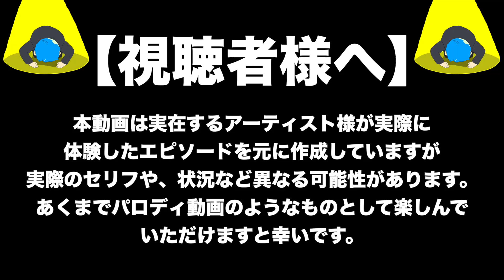【アニメ】りうらの最年少超無邪気エピソード集５選！【いれいす】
【重大発表あり】全国ツアー福岡・佐賀公演ありがとうございました!!【いれいすファンミーティング】